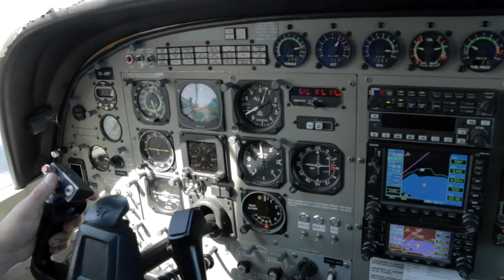MANA - 140816 - MANA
MANA - Taupo Tandem Skydiving Handy Cam - MANA